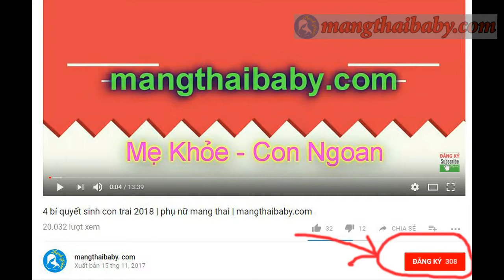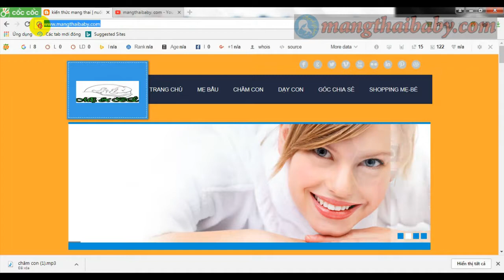10 thực phẩm bổ não giúp trẻ thông minh | phụ nữ mang thai | mangthaibaby.com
10 thực phẩm bổ não giúp trẻ thông minh | phụ nữ mang thai | mangthaibaby.com
Kênh mangthaibaby.com xin được gửi tới quý vị và các bạn xem kênh video nói về 10 loại thực phẩm bổ não giúp tăng cường trí thông minh ở trẻ nhỏ , với 10 loại thực phẩm bổ não có sẵn trong tự nhiên và rất dễ kiếm sẽ giúp trẻ thông minh nhanh nhẹn , hy vọng qua video này các mẹ sẽ biết cách bổ sung vào khẩu phần ăn cho trẻ những loại thực phẩm bổ não giúp trẻ thông mình.